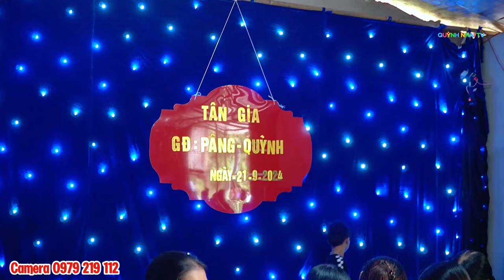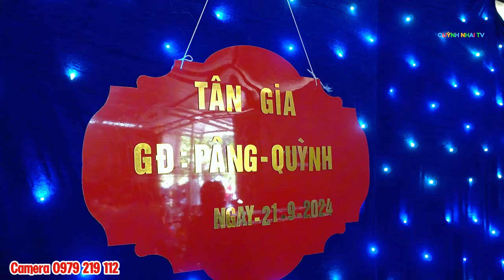KỈ NIỆM VÀO NHÀ MỚI ANH CHỊ PÂNG QUỲNH // BẢN TẬU KHỨM X PẮC MA PHA KHINH QUỲNH NHAI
Dịch Vụ Quay Phim 🎥 Sự Kiện Tân Gia Đám Cưới “ Tiệc “ Khám Phá

➡️ Ẩm thực đời sống văn hóa của người dân tộc Thái  Vùng Đất Sơn La

🚫 MỌI VIDEO THUỘC BẢN QUYỀN CỦA QUỲNH NHAI TV